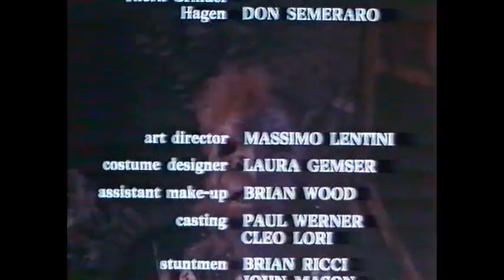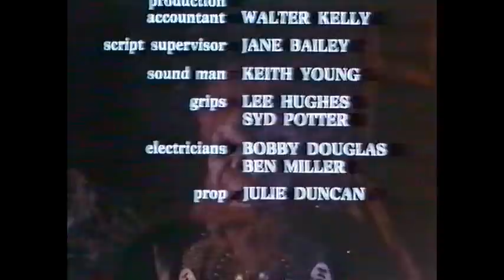📼 L'ÉPÉE DU SAINT GRAAL - VF - film complet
VHS française numérisée par mes soins. Le film en français n'est jamais sorti en DVD.

Résumé : Ator, le plus grand guerrier au monde, doit venger le meurtre de ses parents, détruits par les forces du mal. Seule l’épée magique du Saint-Graal peut lui donner la puissance nécessaire pour vaincre les terribles épreuves qui lui permettront d’accomplir sa quête et ramener la paix et la liberté pour son peuple.

Autres titres : Ator III the Hobgoblin / Quest for the mighty sword

Eric Allan Kramer : Ator the biggest warrior.
Margaret Lenzey : Dejanira

Film de Joe D'Amato (1990)